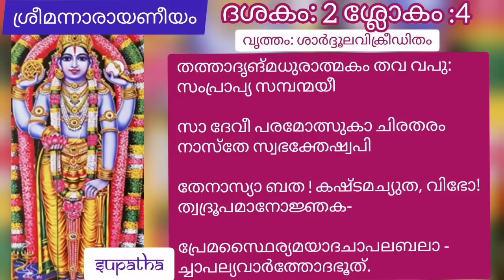നാരായണീയം ദശകം 2 ഭഗവദ്രൂപവ ർണ്ണനം/ശ്ലോകം 3& 4/ NarayaniyamDasaka 2 Sloka 3& 4/Supatha/DrSyammalayil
Copyright Reserved**

നാരായണീയം 1 മുതൽ 12 വരെ ദശകങ്ങളുടെ ക്ലാസുകൾ സുപഥയുടെ 30 ഓളം വരുന്ന വാട്ട്സ് ആപ്പ് കൂട്ടായ്മയിലൂടെ സജ്ജനങ്ങൾക്കായി പങ്കുവെച്ചു കഴിഞ്ഞു. ഈ ക്ലാസുകൾ ഉടനെ തന്നെ ഈ youtube ചാനലിലും Upload ചെയ്യുന്നതായിരിക്കും.

ഇന്നത്തെ പാഠഭാഗം
ശ്രീമന്നാരായണീയം ദശകം 2
 ഭഗവദ്രൂപവർണ്ണനം

വൃത്തം - ശാർദ്ദൂലവിക്രീഡിതം

2.3
പദച്ഛേദം
ത്രൈലോക്യമഹീയസ: + അപി

കാന്തിനിധാനത: + അപി

മാധുര്യധുര്യാത് + അപി

സൗന്ദര്യോത്തരത: + അപി

ത്വദ്രൂപം + ആശ്ചര്യത: + അപി + ആശ്ചര്യം

അന്വയം - വിഭോ! വിഷ്ണോ! യത് ത്രൈലോക്യമഹീയസ: അപി മഹിതം മോഹനാത് മോഹനം കാന്തിനിധാനത: അപി കാന്തം മാധുര്യധുര്യാത് അപി മധുരം സൗന്ദര്യോത്തരത: അപി
സുന്ദരതരം ആശ്ചര്യത: അപി ആശ്ചര്യം
ത്വദ്രൂപം ഭുവനേ കസ്യ കൗതുകം ന പുഷ്ണാതി.

വാക്കുകളുടെ അർത്ഥം
ത്രൈലോക്യമഹീയസ: - ത്രൈലോക്യത്തിൽ കൂടുതൽ മഹത്തായിട്ടുള്ളതിൽ വച്ച്

കാന്തിനിധാനത: - കാന്തിക്കിരിപ്പിടമായിട്ടുള്ളതിനേക്കാൾ

മാധുര്യധുര്യാത് - ഏറ്റവും മധുരമായതിനേക്കാൾ

ന പുഷ്ണാതി - വർദ്ധിപ്പിക്കാതിരിക്കുന്നത്

2.4
പദച്ഛേദം
ന + ആസ്തേ

സ്വഭക്തേഷു + അപി

തേന + അസ്യാ:

കഷ്ടം + അച്യുത

--- സ്ഥൈര്യമയാത് + അചാപലബലാത് +
ചാപല്യവാർത്താ + ഉദഭൂത്

അന്വയം - സമ്പന്മയീ സാ ദേവീ
തത്താദൃക് മധുരാത്മകം തവ വപുഃ സംപ്രാപ്യ പരമോത്സുകാ സ്വഭക്തേഷു
അപി ചിരതരം ന ആസ്തേ ഹേ വിഭോ!
അച്യുത! തേന ത്വദ്രൂപമാനോജ്ഞക പ്രേമസ്ഥൈര്യമയാത് അചാപലബലാത്
അസ്യാ: ചാപല്യവാർത്താ ഉദഭൂത് ബത! കഷ്ടം.

വാക്കുകളുടെ അർത്ഥം
തത്താദൃക് - അതുപോലെയുള്ള

ചിരതരം - വളരെക്കാലം

ന ആസ്തേ - വർത്തിക്കുന്നില്ല

ത്വദ്രൂപമാനോജ്ഞകപ്രേമസ്ഥൈര്യമയാത് - അങ്ങയുടെ രൂപസൗന്ദര്യത്തിലും പ്രേമത്തിലുമുള്ള പ്രേമത്തിൻ്റെ ദൃഢവിശ്വാസത്തിൽ നിന്ന്

അചാപലബലാത് - അചഞ്ചലത്വം നിമിത്തം

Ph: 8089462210